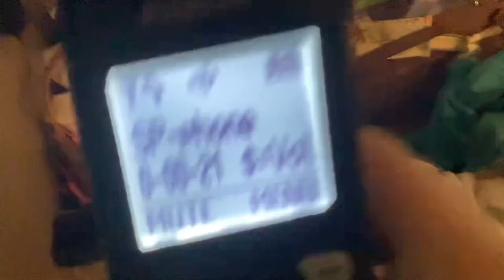Message From WVU Medicine